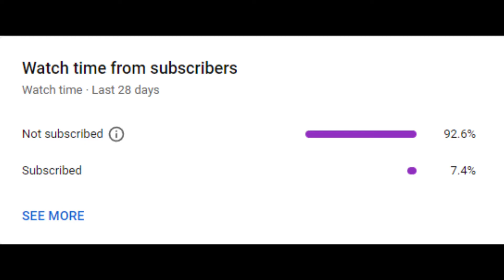Minecraft Troll Face Pixel Art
In This Video I Make A Pixel Art Of A Troll Face!